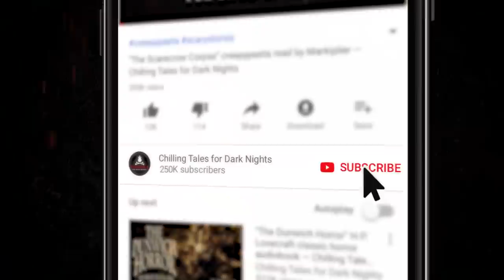SpiritHoods "The Long Lost" (feat. Jason Hill) Creepypasta 💀 Horror Hill (Scary Stories Podcast)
In this episode, bring you a special tale inspired by and in conjunction with SpiritHoods, performed by host and narrator Jason Hill, about one man's efforts to get closer to nature. But what happens... when nature... gets even closer... to him? ✦ New 2021 Creepypasta Scary Stories Podcast Audio Horror Narration / Audiobook / Read Aloud

SpiritHoods are the creators of 100% premium-quality fake fur, that allows you to get the look without the cruelty, and help animals every time you make a purchase! SpiritHoods makes everything from fashionable coats and accessories to the comfiest home goods on the planet, and donates 10% back to help save endangered animals and their habitats.

FEATURED STORIES:
7:23 "SpiritHoods: The Long Lost”  by Micah Edwards

⏰ VIDEO NAVIGATION / FEATURED SEGMENTS:
✦ 0:00 Episode Start
✦ "Gus" Short Film – 0:19
✦ SpiritHoods Introduction Promo – 3:37
✦ "The Long Lost" Short Horror Story – 7:23
✦ SpiritHoods Outro Promo – 33:0

PRODUCTION CREDITS:
Produced and mastered by: Felipe Ojeda and Craig Groshek
Script by: Craig Groshek and Jason Hill

90+ minutes of short horror stories from the very best indie horror, creepypasta, and NoSleep authors, brought to you by Chilling Tales for Dark Nights, your source for high-quality, award-winning horror audiobooks since 2012.